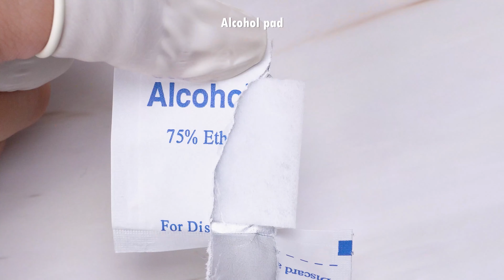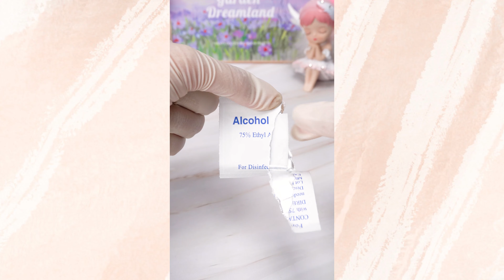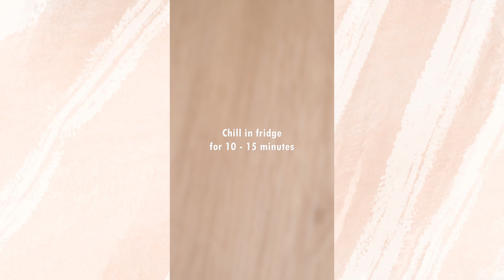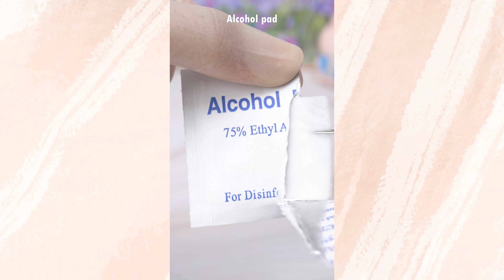ASMR 満足のメイクアップリペア | 自宅で簡単にクッションファンデーションを作る方法 #249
古いメイクアップ製品を使って魔法のようなことができることを想像できますか? このビデオでは、傷ついたり、乾燥したり、ひび割れたり、壊れたりした古いメイクアップ製品を修理して再利用するユニークで楽しい方法を紹介します。 MAC、NARS、Tom Ford、3CE などの有名ブランドのメイクアップ製品を復元および再作成する方法を説明します。 また、メイクアップ製品がカットされ、粉砕され、混合され、再成形されるときに、心安らぐ ASMR サウンドを聞くこともできます。 このビデオは、古いメイクアップ製品の創造的で驚くべき可能性を発見するのに役立ちます。 このビデオは、古いメイクアップ製品を捨てずに再利用することで、お金を節約し、環境を保護するのにも役立ちます。 このビデオを見てコメントを残してください!
このビデオが気に入ったら、「いいね！ このビデオをご覧いただきありがとうございます。また次のビデオでお会いしましょう!😊
ヘッドフォンを着用して、この興味深いサウンドを感じてください。

00:00 動画の印象的な瞬間
00:05 トム フォード財団の DIY クッション ファンデーション
01:32 メイベリン ファンデーション、NYX グリッター、ワセリン、口紅の DIY コンシーラー
02:57 ボビイ ブラウン パウダーとシャネル ブラッシュを修正
05:17 DIYの便利なミニパーソナルメイクアップパレット
07:51 クレヨンでクリームチークをDIY
09:11 トム フォードの古い口紅を使った DIY 2 トーンの口紅
11:32 シャーロット・ティルベリー フェイスパウダーミックス
13:45 メイクアップフォーエバーパウダーリペア＆エスティローダーリップスティックリペア
17:32 モデルをもっと見る